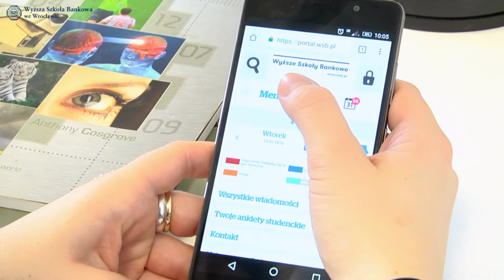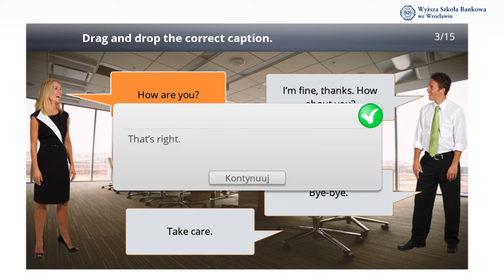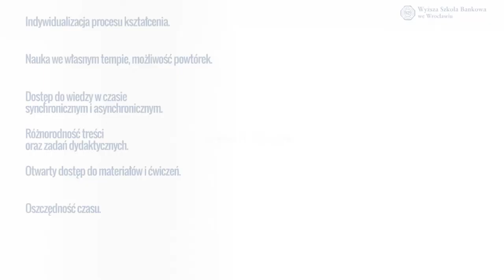Języki obce na platformie Moodle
Od października 2017 r. językowe materiały dydaktyczne zamieszczone są na dobrze Wam znanej platformie Moodle, wcześniej korzystaliście z Rosetta Stone. Zobaczcie, jakie zalety ma takie rozwiązanie i jak zmieniły się poszczególne moduły.